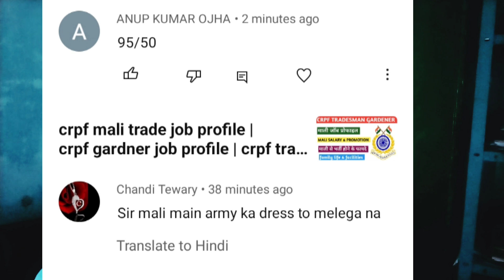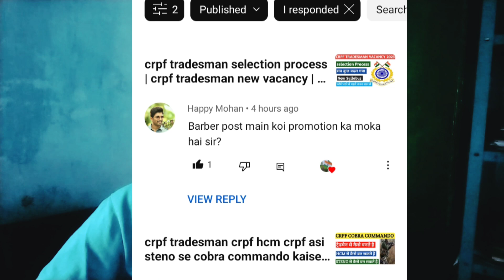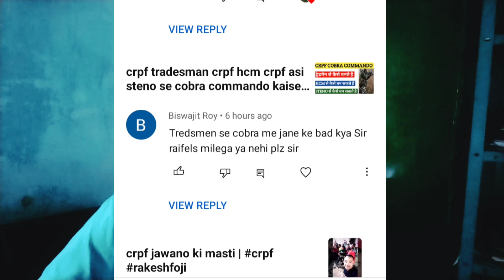crpf tradesman all doubts clear | crpf tradesman promotion | crpf tradesman vacancy 2023